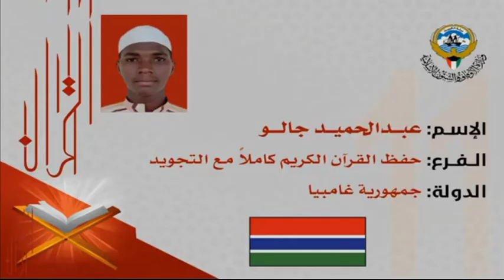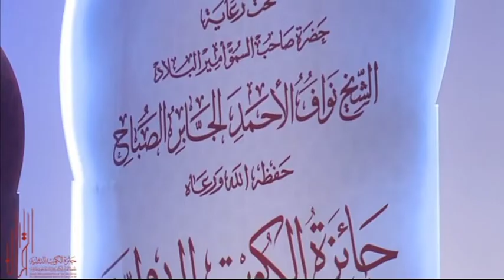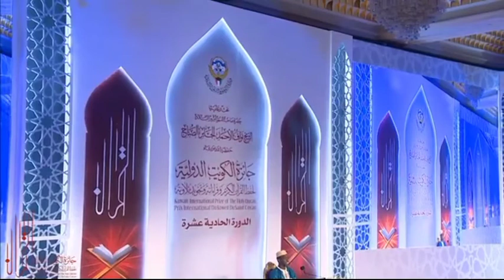المتسابق {عبدالحميد جالو} في مسابقة جائزة الكويت الدولية لحفظ القرآن الكريم وتلاوته